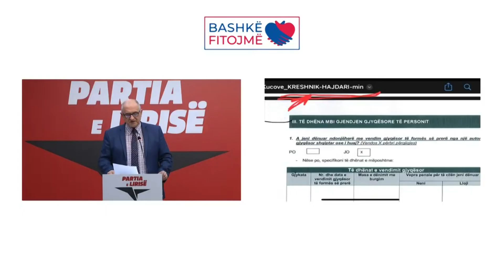“Fshehu dënimin në Greqi”, PL: Kryebashkiaku i Kuçovës të tërhiqet nga kandidimi. T’i hiqet mandati